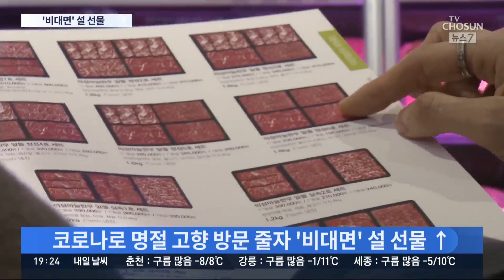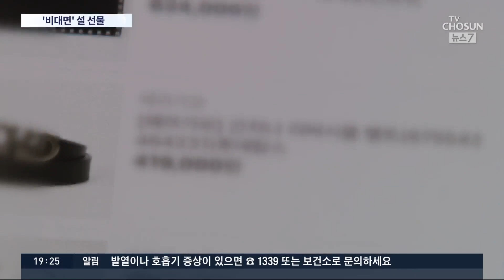"고향 못 가니 선물이라도"…'비대면' 설 선물 인기 [뉴스7]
지난해 추석에 이어, 올해 설에도 코로나로 고향을 직접 찾는 건 어렵게 됐습니다. 이 때문에 선물 배송 주문이 5배 넘게 늘었고 모바일로도 선물을 보낸다고 합니다. 또 김영란법 한도가 잠시 상향되면서 고가 선물도 늘고 있습니다.